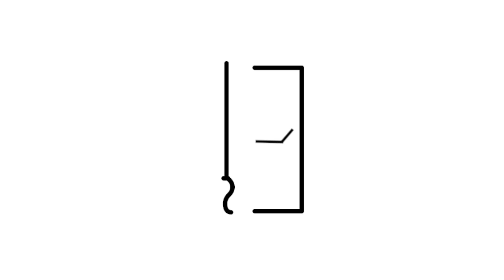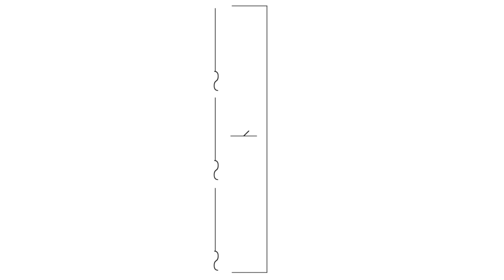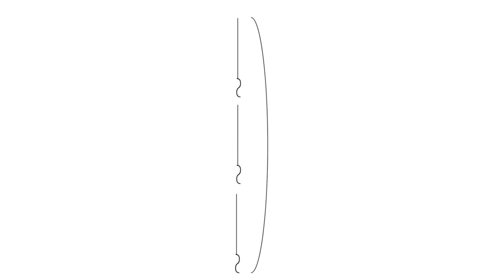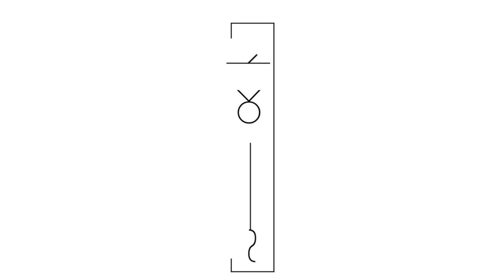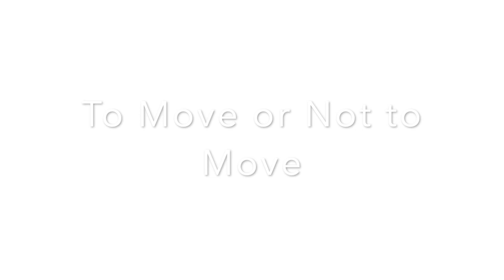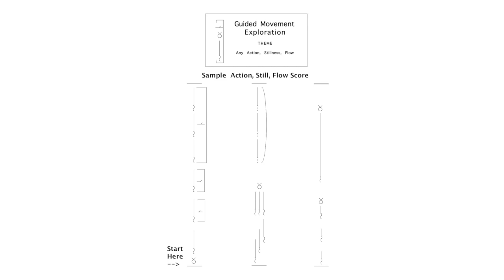Action and Stillness -- Guided Movement Exploration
Language of Dance Specialist, Beth Megill
leads a guided 5 minute movement experience surrounding the Movement Alphabet Concepts: Any Action and Stillness.

Designed for everyone, everywhere!

For more information on the Movement Alphabet or the Language of Dance® please